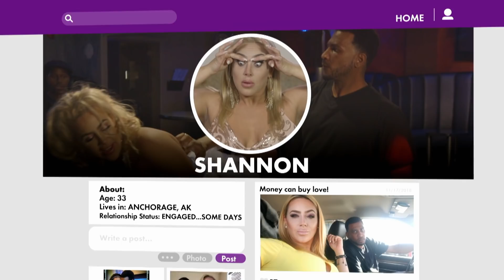Shannon's Journey to the Altar 👰| Bridezillas | WE tv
Join us as WE take a look back on all the craziest moments leading up to CelebZilla, Shannon's, big day!

Bridezillas celebrates the craziest, most over-the-top brides wreaking wedding day hell with epic meltdowns, family feuds & social media wars! As they take the plunge to the altar, they vow no one will get in the way of their ‘perfect’ day!